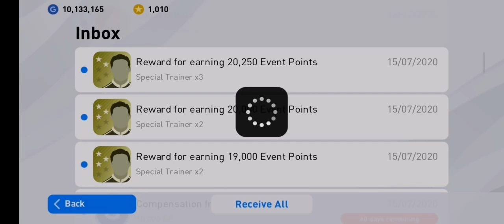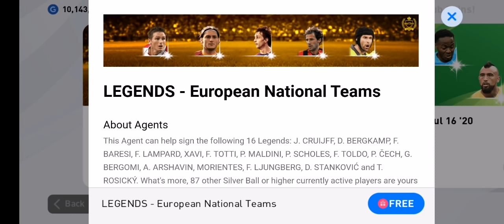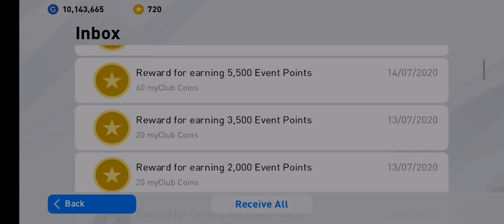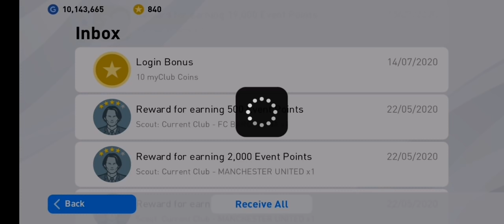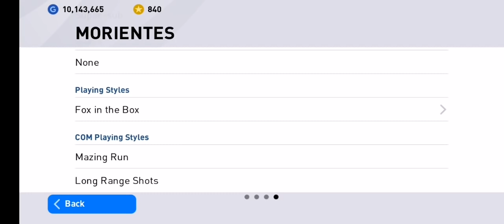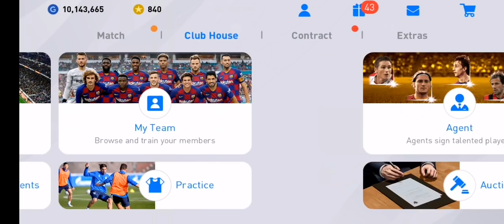COINAMI BENCI FARIS FARHAN🤞😎💔 DRAW FREE 3 LEGENDS AUTO LEGENDARY 👌😌💥 POTW PALING PADU 🤯💖‼️